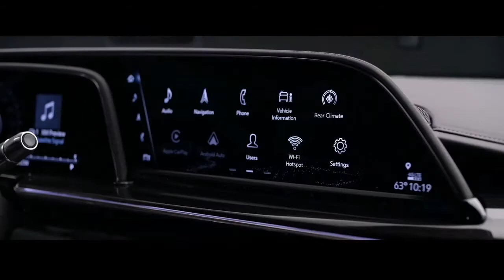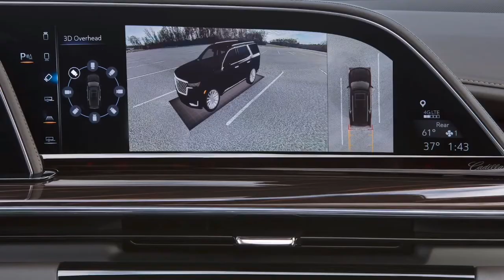2021 Cadillac Escalade- American SUV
The next generation 2021 Escalade is the next level of luxury. Innovative new technologies combined with extraordinary design create a bold new look that will always have you arriving in style.

캐딜락 에스컬레이드 공개